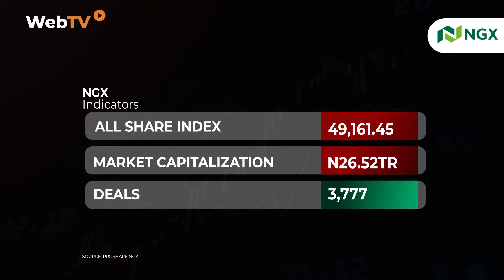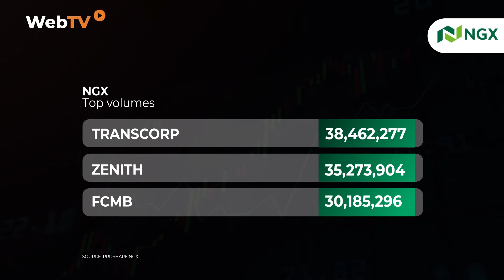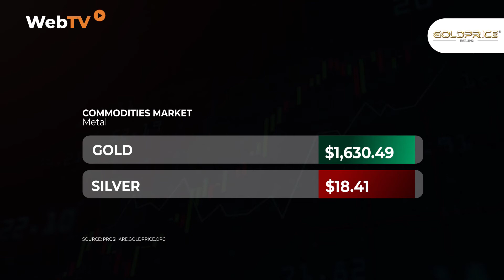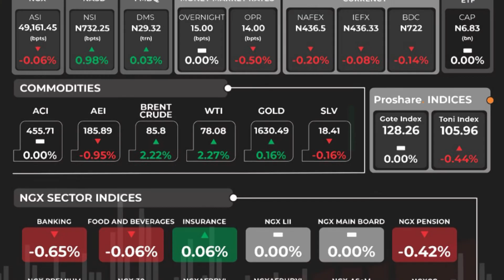Market Opening Gong, September 28th, 2022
This edition of the Market Opening Gong gives a wrap-up of activities from the equities, fixed income, and unlisted securities market for Tuesday, September 27th, 2022.

From the Highlights:
1. The equities market dipped by -0.06%
2. Investors gained N15.03bn in the equities market
3. NGXGROUP PLC, MULTIVERSE PLC, and ETERNA PLC were the top gainers in the equities market.
4. NSI Market Capitalization was N963.94bn
5. FMDQ Group Debt Market Size was N29.32trn
6. The Brent Crude Oil price inched up by +2.22% to close at $85.8.
7. CBN MPC Raises Interest rates by 150bps from 14% to 15.5%